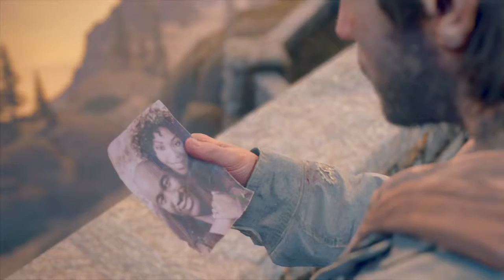Days Gone* lay of the land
Getting his wife bk